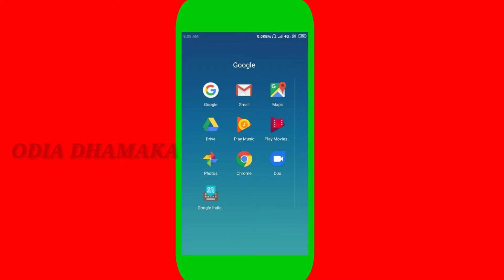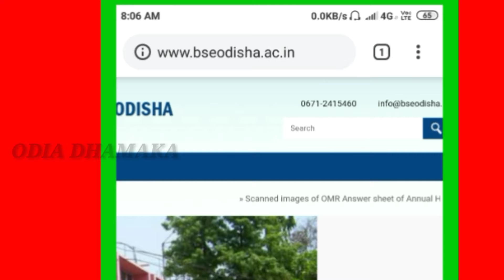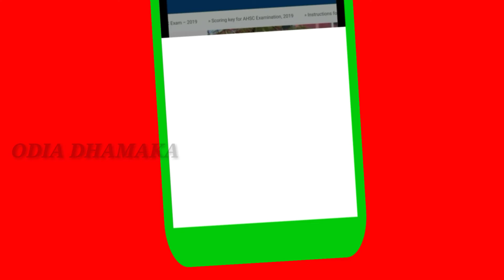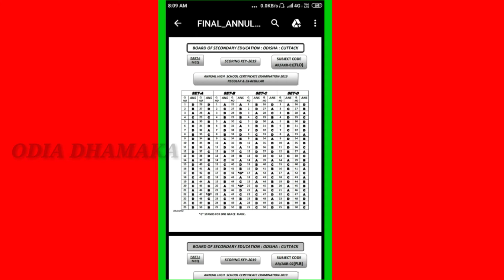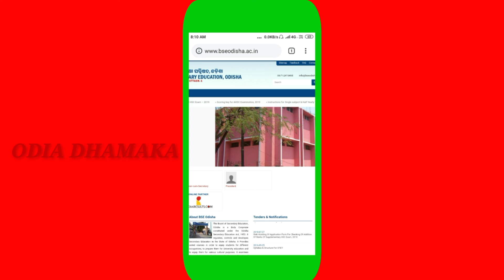ମାଟ୍ରିକ ପରୀକ୍ଷାର ନିଜ ନିଜର OMR SHEET ଦେଖନ୍ତୁ ନିଜ ମୋବାଇଲ ରେ ସବୁ ଖାତା ଆସିଯିବ ONLINE ରେ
New photo editing application // for all mobile users my gears